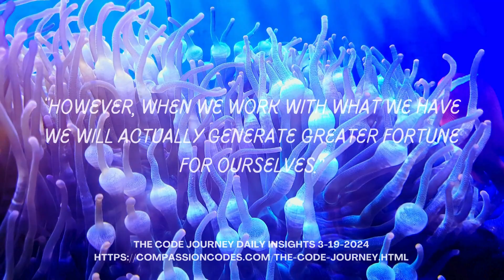Daily Insights 3-19-2024